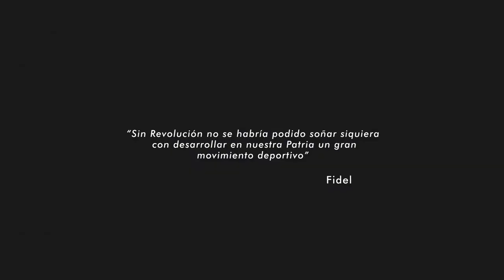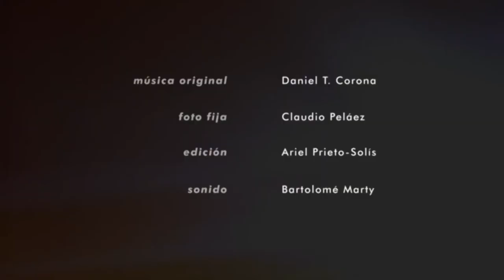Recordando a Roberto Pacheco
Recordamos al inolvidable narrador deportivo Roberto Pacheco, con esta entrevista de la serie "Voluntad", realizada en homenaje al 60 aniversario del Inder.